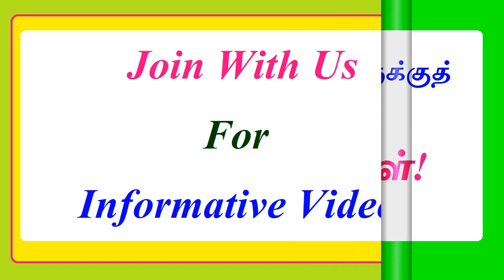உடனடி ஆசைகளை உடனடியாகத் திருப்தி செய்யாதீர்கள்!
உடனடி திருப்தியைத் தேடும் மனக்கிளர்ச்சிக்கும் ஆசைக்கும் அடிமையாகாமல் நிதானமாக யோசித்து அறிவுப்பூர்வமாகச் செயல்படும் நிதானமான மனநிலையை வளர்த்துக் கொண்டால் வாழ்க்கை நிலையானதாகவும் வளர்ச்சி நிறைந்ததாகவும் இருக்கும். @vikatabharathi9169